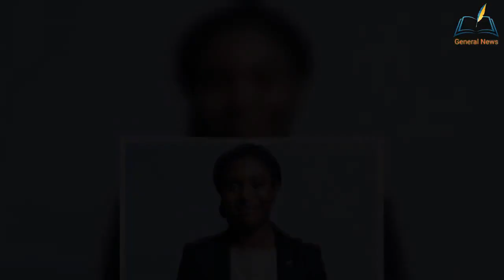Boris Johnson lines up new education secretary after A-level fall0ut